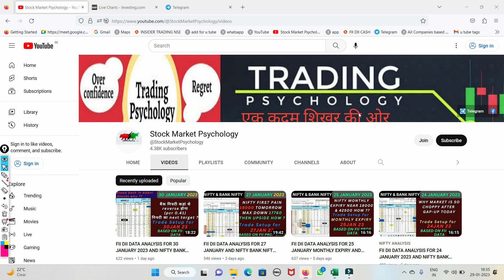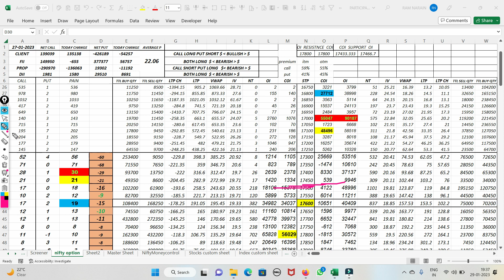FII DII DATA AND NIFTY PREDICTION FOR MONDAY 30 JANUARY 23 # SHORT VIDEO video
FII DII DATA AND NIFTY PREDICTION FOR MONDAY 30 JANUARY 23 # SHORT VIDEO